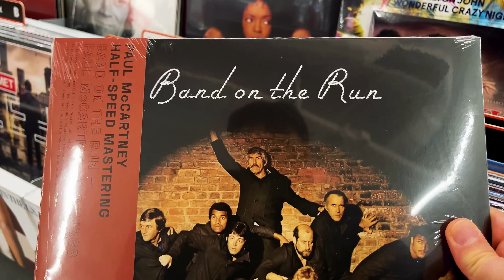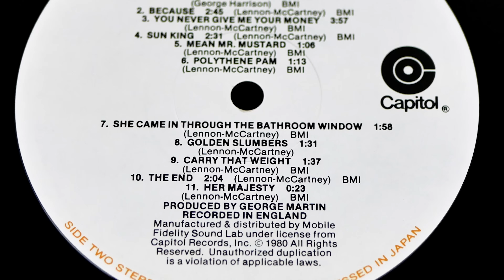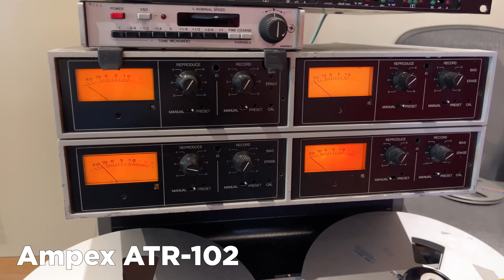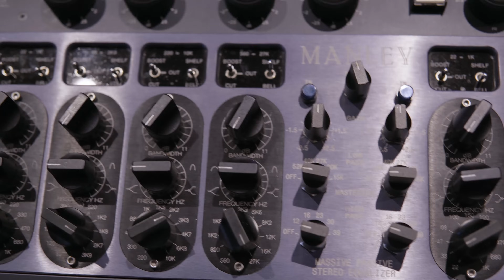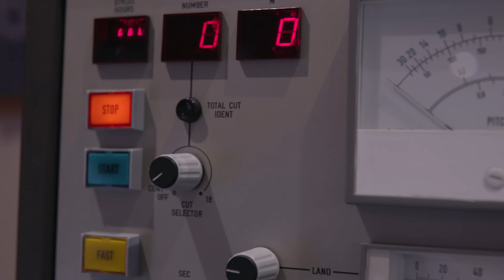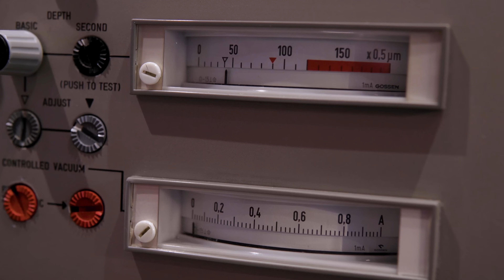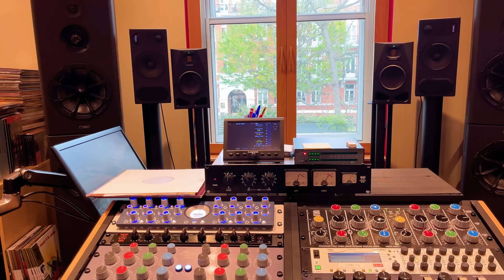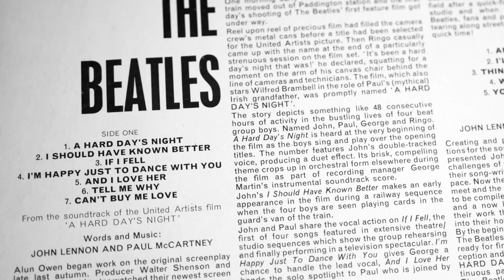Abbey Road's Master of Half Speed Vinyl Miles Showell Tells All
Miles Showell has been cutting vinyl for 40 years. Today, he works in Abbey Road studios where he has been perfecting the art of half-speed cutting, a technique which produces the best sounding vinyl ever made. In this video, we interview Miles in his mastering suite at Abbey Road about his not just half-speed cutting and its history, but also about his career, the equipment he uses both at work and at home, his work on The Beatles' Let It Be album and how he sees the future of vinyl.

Video chapters:
0:00 - Intro
1:10 - Going into Abbey Road
2:12 - Studio tour
3:03 - Miles Showell interview begins. When did you cut your first record?
5:02 - What was the first record you cut.
5:50 - When did you first come across Half Speed Mastering?
8:27 - What percentage of your work is half speed?
9:48 - What qualities you need to be a mastering engineer?
10:43 - What percentage of your work is from digital sources and what is from analogue?
14:04 - How do you know when to stop making adjustments?
15:24 - Which is easiest media to work with?
17:14 - What equipment do you use?
21:33 - How different was it cutting records in the 60s?
24:59 - Is vinyl as good as it can get and are improvements coming?
28:12 - Is the vinyl bubble going to burst?
29:25 - What system do you use at home?
31:13 - What are your favourite albums you haven't worked on.
33:32 - What was it like working with Glyn Johns on Get Back?
35:07 - What is your favourite Beatles album?
36:51 - Thank yous and outro.

If you enjoy what we're doing, please consider supporting the channel in any of the following ways:
1. Channel Membership gives you early, ad-free access to our latest videos and exclusive members only videos
3. Click on the 'Thanks' icon below the video to donating an amount of your choice.

Check out some great sounding Beatles and 60s vinyl on our

If you would like to get in touch with us, you can do so in the following ways: